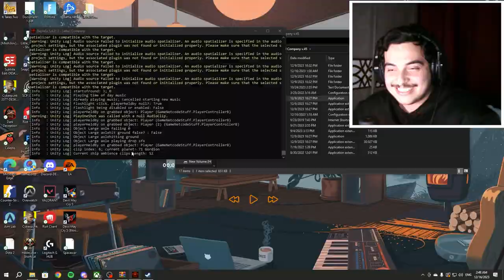تشتغل مع موظفين نذلين||Lethal Company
هذي المره ننتقل للاقمار الثانية علشان نجمع الموارد للشركة وما نخسر وكل ما تمشي الايام تزداد صعوبة الاخطار لذلك لازم نتعاون بس هذي المره التيم قرر يبدا نذالته